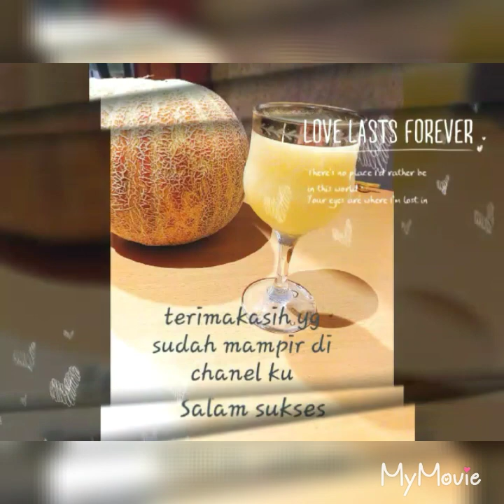Juice watermelon # jus semangka paling simpel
Juice watermelon
Semangka yang segar dibuang biji nya
Gula 1cup
Air secukupnya nya
Es batu secukupnya
Caranya
Masukkan semangka dan es batu
Lalu air+ gula blender sampai halus
Dan siapkan gelas lalu hidangkan terimakasih selamat mencoba semoga bermanfaat
Nb:
Maaf kalau video masih salah2 krna masih belajar jangan lupa subscriber ya,secepatnya akan saya balas 😍😍😍